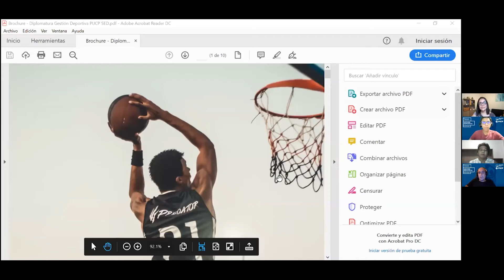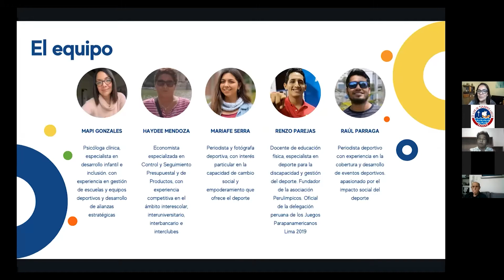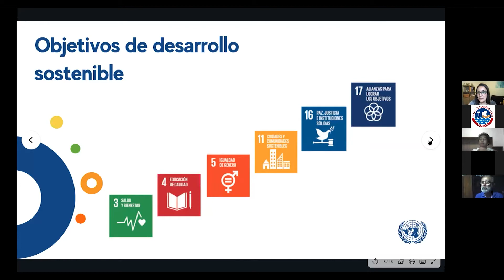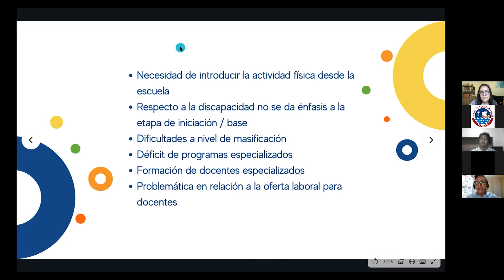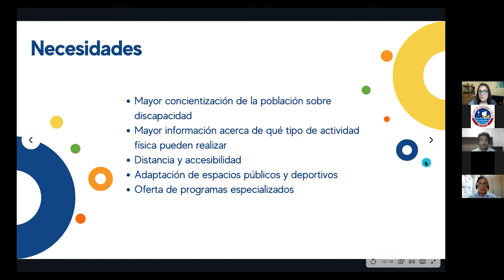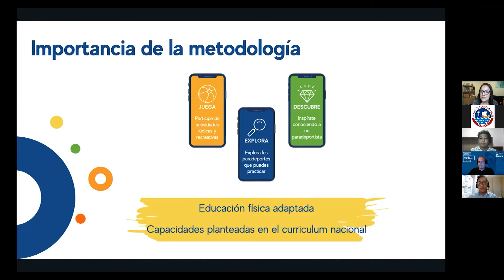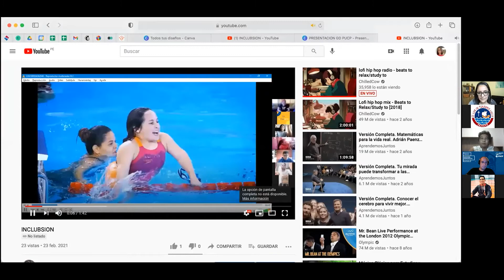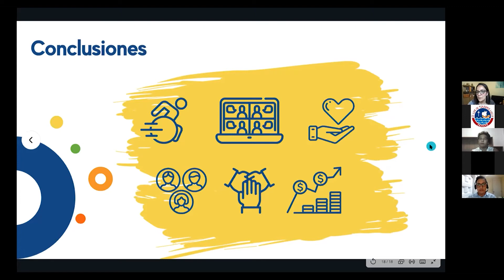Proyecto INCLUBSIÓN: ACTIVIVAD FÍSICA para jóvenes y niños con DISCAPACIDAD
En nuestro cuarto encuentro de gestión deportiva contamos con la presencia de nuestros alumnos recién graduados de la IV Diplomatura de estudios en Gestión Deportiva, Renzo Parejas, María del Pilar Gonzales y Haydee Mendoza, quienes presentarán su proyecto final. Renzo, Mapi y Haydee nos comentaron además sobre los principales retos en cuanto a la actividad física y deporte para los niños y jóvenes con discapacidad en el Perú.

𝐄𝐍𝐂𝐔𝐄𝐍𝐓𝐑𝐎𝐒 𝐃𝐄 𝐆𝐄𝐒𝐓𝐈𝐎𝐍 𝐃𝐄𝐏𝐎𝐑𝐓𝐈𝐕𝐀
Todos los miércoles - 8:00 p.m.

🚨𝐃𝐈𝐏𝐋𝐎𝐌𝐀𝐓𝐔𝐑𝐀 𝐃𝐄 𝐄𝐒𝐓𝐔𝐃𝐈𝐎𝐒 𝐄𝐍 𝐆𝐄𝐒𝐓𝐈𝐎𝐍 𝐃𝐄𝐏𝐎𝐑𝐓𝐈𝐕𝐀 [𝟓° 𝐄𝐃𝐈𝐂𝐈𝐎𝐍]
¡Lidera el cambio en el deporte peruano!
𝗜𝗻𝗶𝗰𝗶𝗼 𝗱𝗲 𝗰𝗹𝗮𝘀𝗲𝘀: 27 de abril